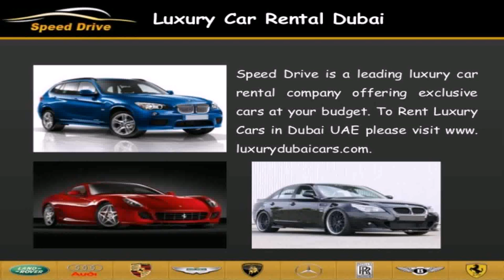Luxury Car In Dubai For Rental (see description)